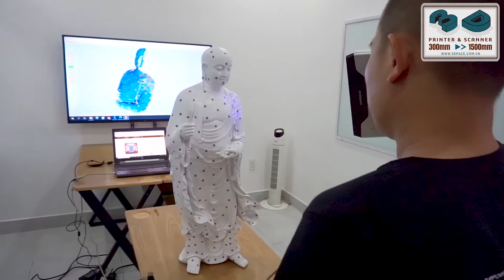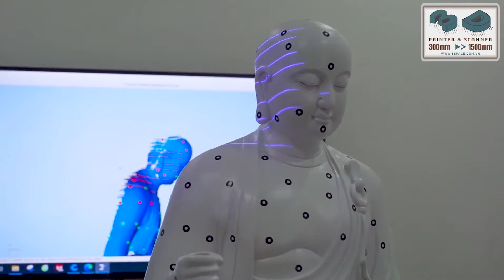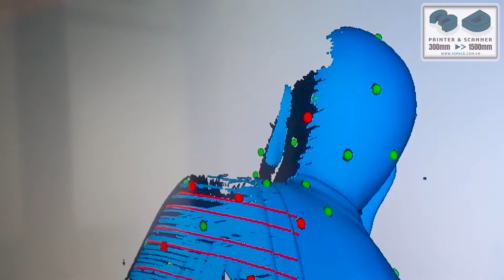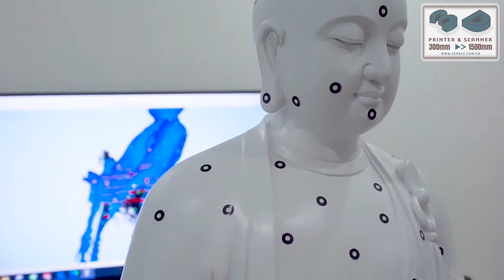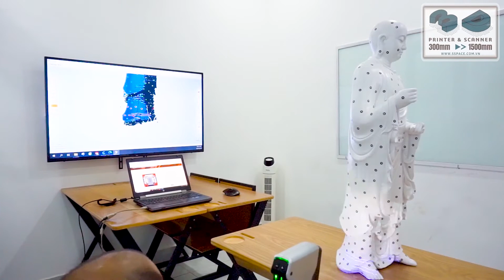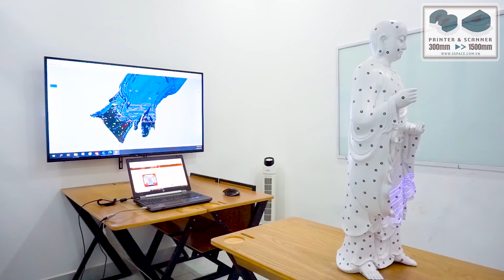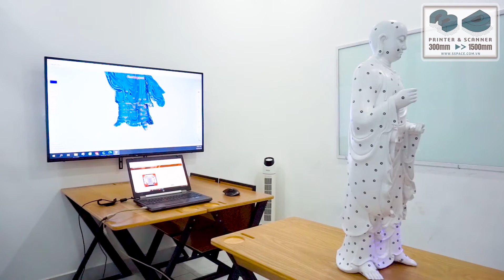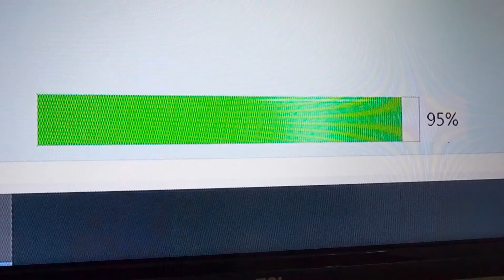Scan tượng Phật chính xác đến từng chi tiết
Scan tượng Phật chính xác đến từng chi tiết với kỹ sư của Sspace.com.vn

Bạn đã biết đến công nghệ SCAN 3D này chưa? Và nó có những tính năng nào đặc biệt để đáp ứng cho nhu cầu của mọi người trong công việc hằng ngày 🤔 Nào hãy cùng chúng tôi xem video sau để có cái nhìn cụ thể về công nghệ tiên tiến này nhé.
Với công nghệ Scan 3D, bạn sẽ mô hình hoá vật thể thực tế bằng cách quét 3D để xác định hình dạng bề mặt của vật thể đó trong không gian 3 chiều. Ứng dụng cho nhiều ngành nghề như đúc kim loại, đúc tượng và vật phẩm composite, vật phẩm decor kích thước lớn,… Giúp tiết kiệm thời gian, chi phí sản xuất, giảm giá thành sản phẩm.